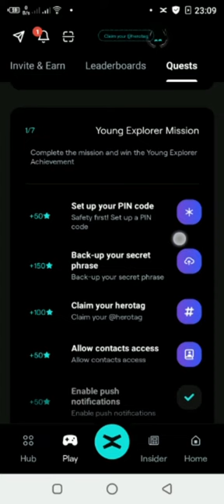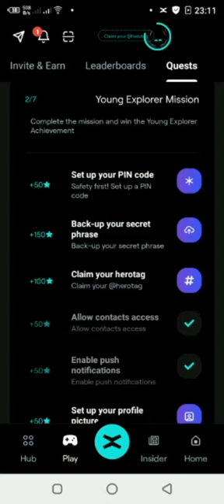شرح منصة xportal